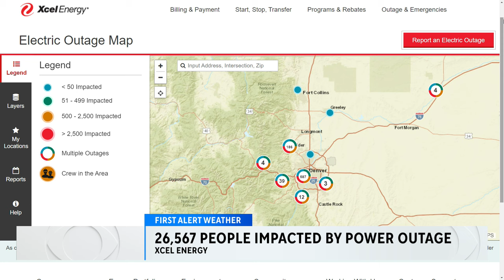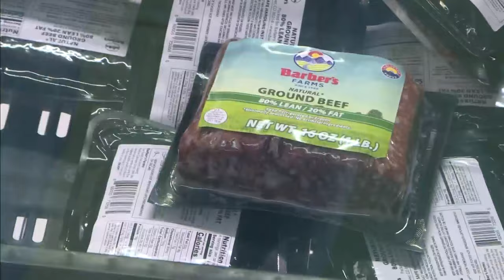Homeowners throw out perishable food as power outage drags on for days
Homeowners in some Colorado communities had to throw out all their perishable food as the power outage drags on for days after strong winds hit the state.